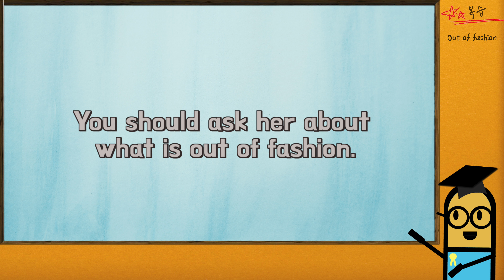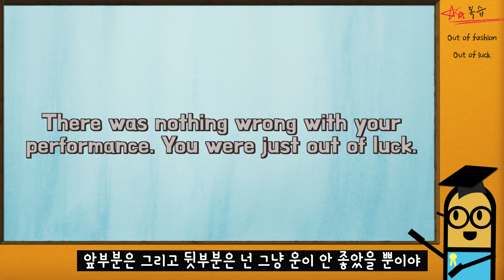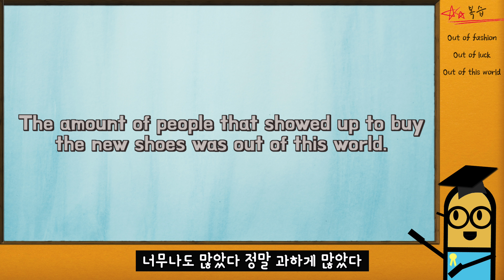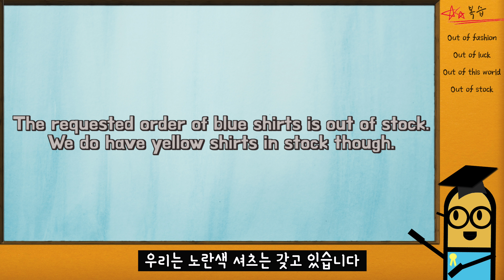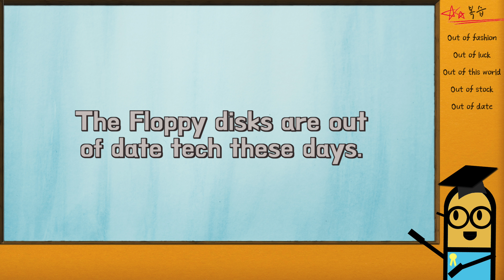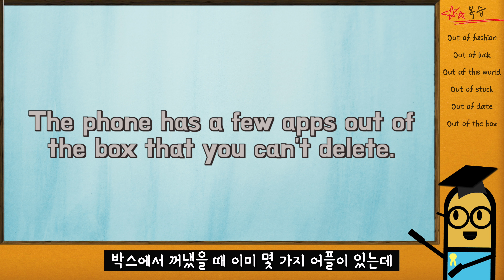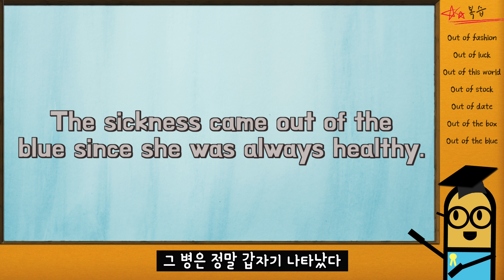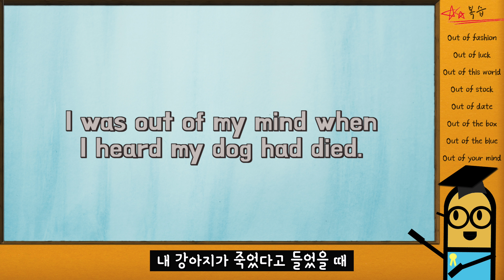[영어 표현] 영어 전치사 표현 out of 활용하기! out of stock, out of luck, out of date